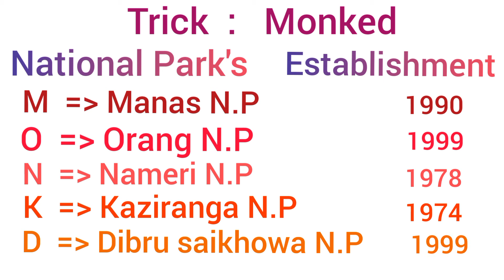National Park's of Assam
Crack government exams
In this video we have covered important national parks of Assam
This is very informative video for all of those who are preparing for
various competition exams like
AND
Other government exams